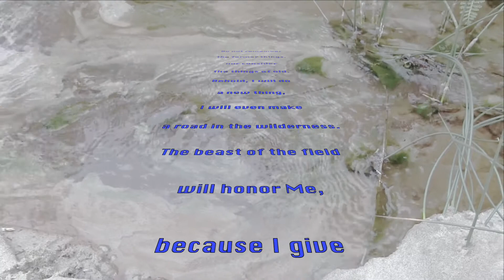What Is the Most Important Thing in Life?